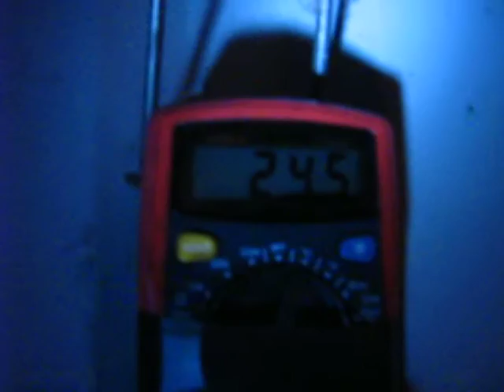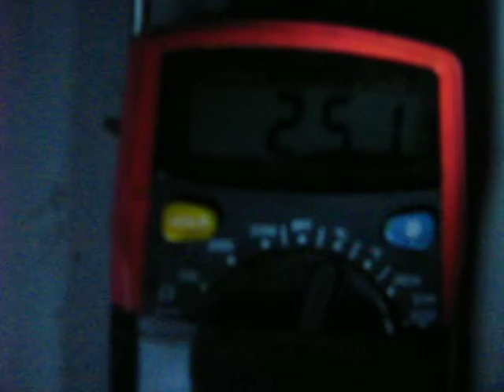Ulei ars motorina nr.3 burn dupa modificare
Am suplimentat cu  20 gauri cu spiral gros ca un deget bucsa centrala si am prelungit hornul de fum ,acum am rezerva de putere ,arzatorul are rezerva de putere si am ajuns la 401grade celsius,teava care picura apa am bagat-o direct in bucsa centrala,asa are randament mai bun .Atunci cind uleiul din arzator este foarte incins ,daca picaturile de apa sint mai dese ? flacara e mai puternica si degaja caldura mai multa.